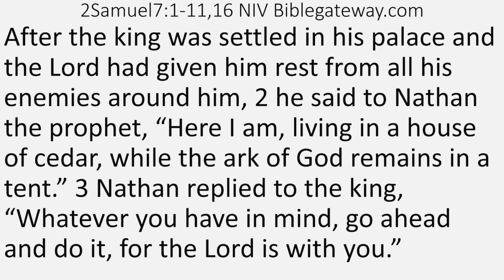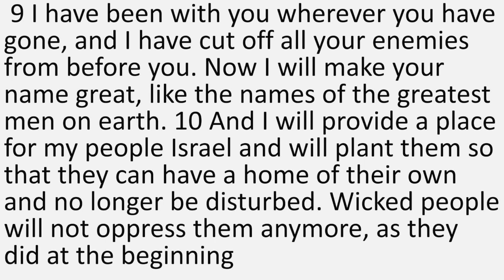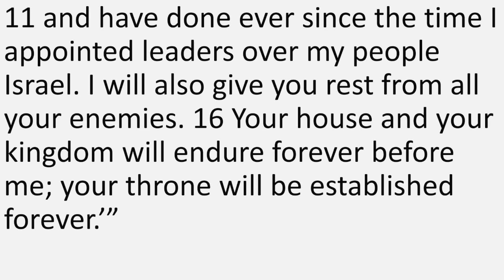Temple vs. Manger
Sermon from December 24, 2023
Scripture: 2 Samuel 7: 1-11, 16